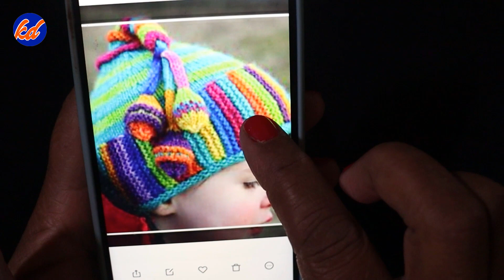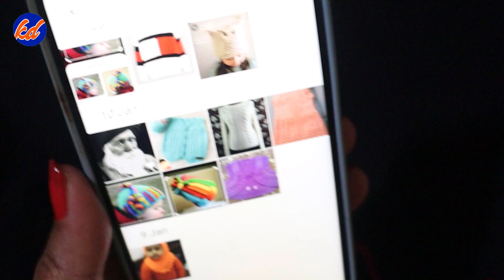Beautiful Knitting Design for Baby Cap | Knitting pattern Design Cap For Kids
beautiful knitting pattern ,
knitting
knitting stoll
knitting muffler
knitting world